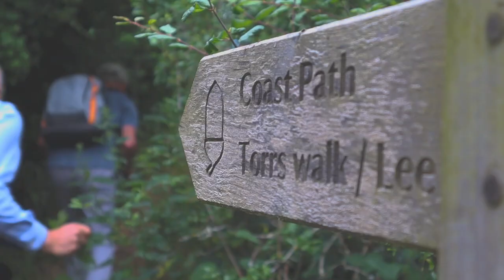NDMI 2023 Showreel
Connecting with nature and the stunning North Devon environment was a huge focus for NDMI's projects in 2023.

Once again, North Devon Moving Image has been extremely privileged to tell some truly inspirational stories and visit many stunning locations across North Devon.

And as we prepare ourselves for the adventures that await us in 2024, we'd like to look back on some of the highlights from 2023.